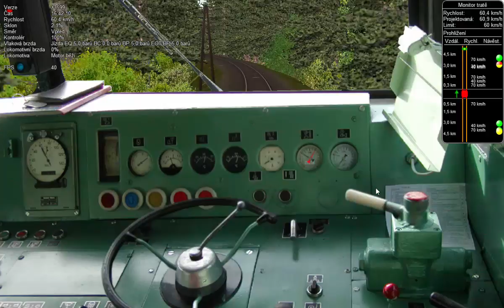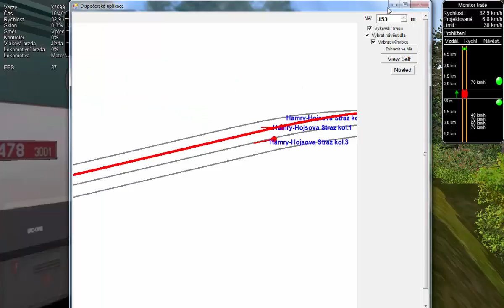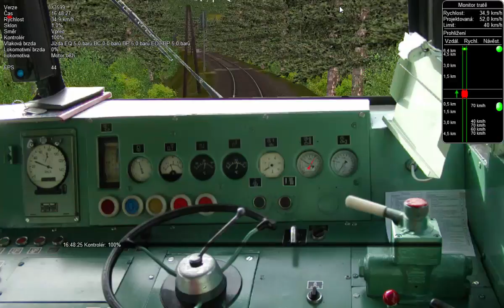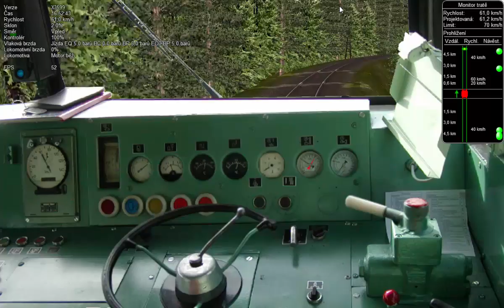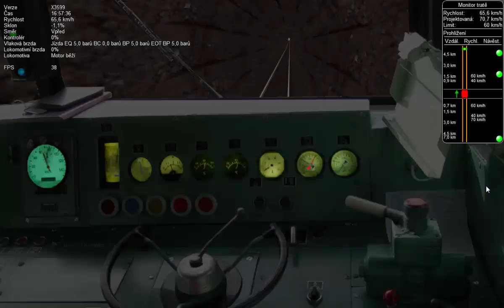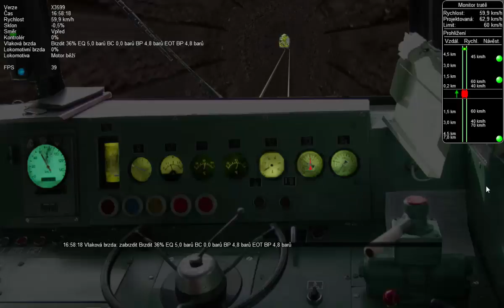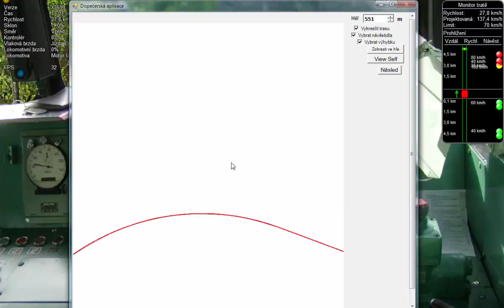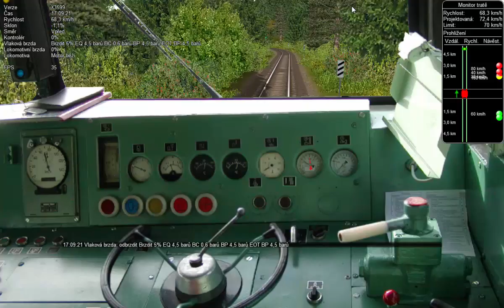Open Rails - Trať 183 - Zelená Lhota-Železná Ruda #17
Poslední díl ze série Sp 1964 Plzeň hl.n.-Železná Ruda-Ažbětín.